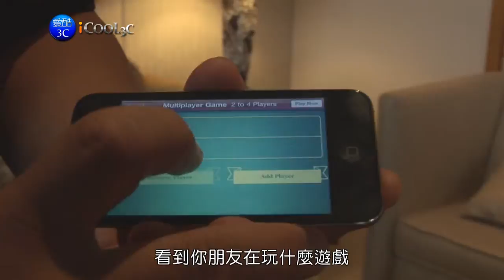iCool3c 20101006 ipod touch4.wmv